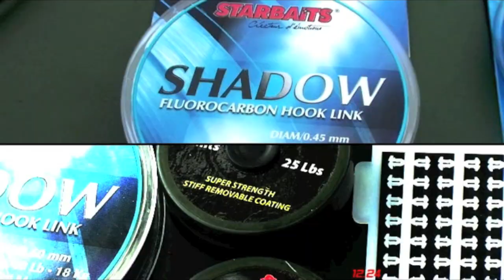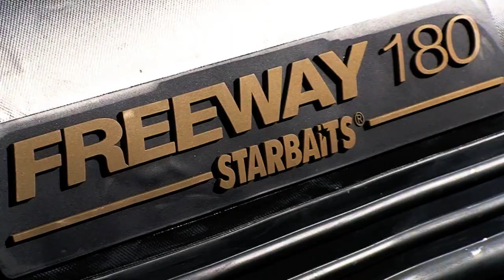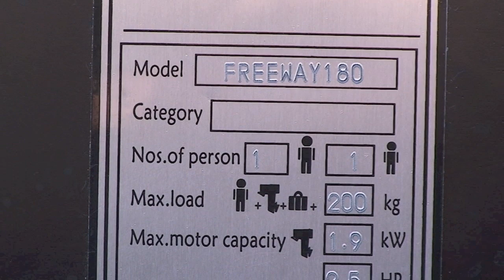STARBAITS: Les Bateaux Freeway et Partner